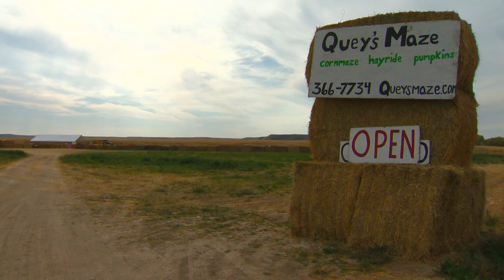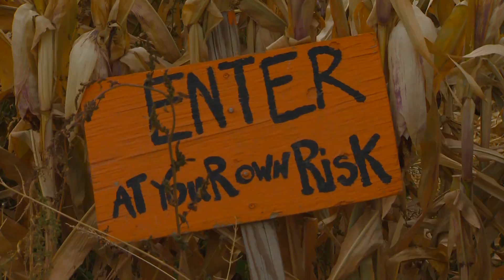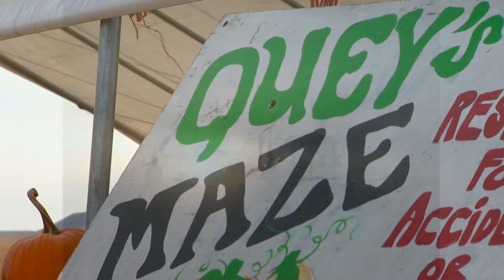You Can Grow It: Quey's Maze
Jim Duthie takes us to a family operated corn maze and pumpkin patch run in a remote corner of the Treasure Valley. See why this maze is a local gem.